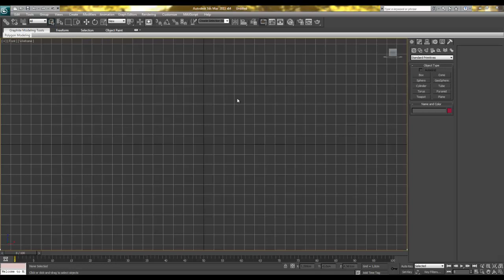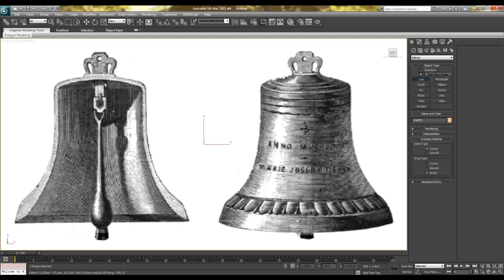3Ds Max 2011 Bell Modelling Teaser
3Ds Max 2011 Bell Modelling Teaser